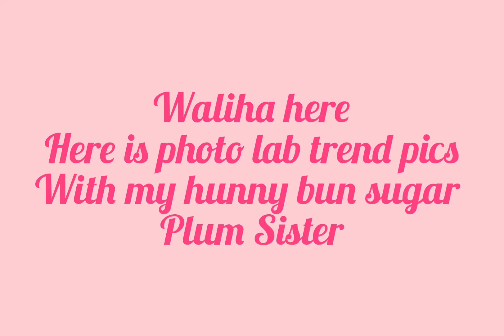Photo Lab Trend pictures || Waliha's World